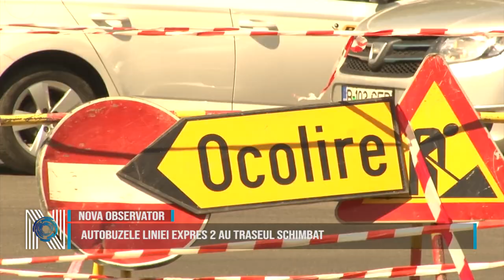Autobuzele liniei Expres 2 au traseul schimbat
Lucrările edilitare de pe strada Sf. Apostoli Petru și Pavel sunt în continuare în desfășurare, motiv pentru care autobuzele liniei Expres 2 vor urma în zilele următoare, aceeși rută alternativă ca în săptămâna precedentă: Calea Sever Bocu - strada I. I. de la Brad - strada Holdelor - strada Sf. Ap. Petru și Pavel.